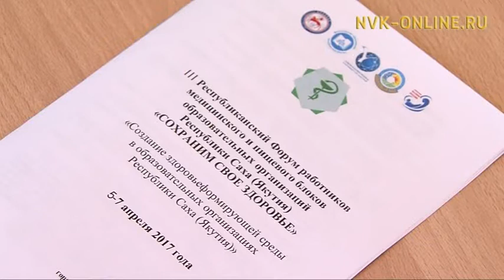В школах Якутии появится бесплатное молоко